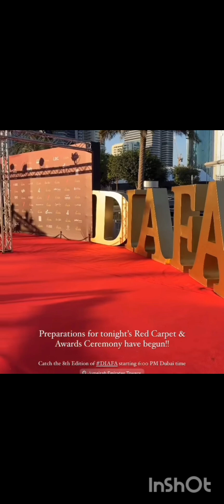Immagini divertenti dalla notte a cui ha partecipato Demet Özdemir#demetözdemir